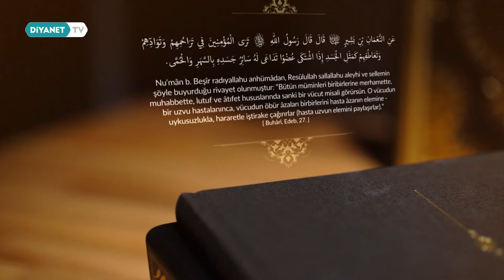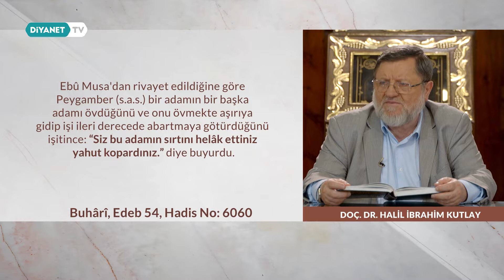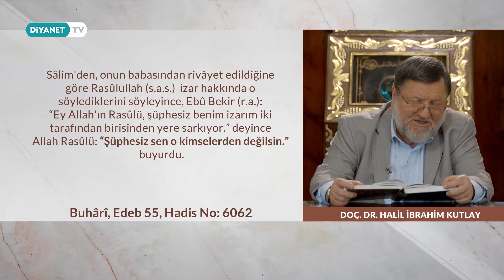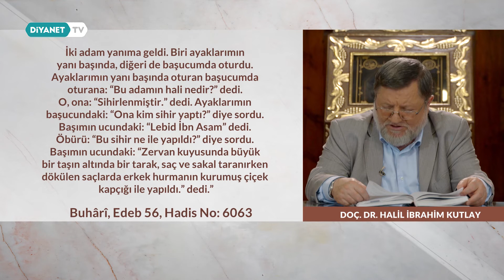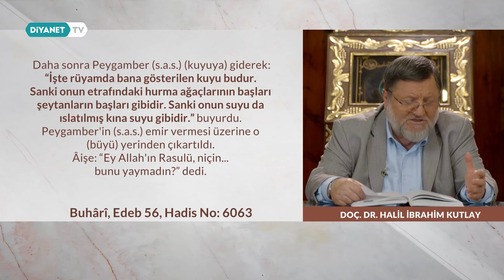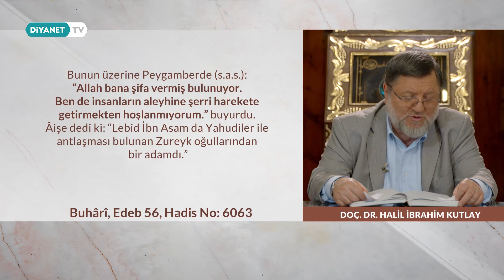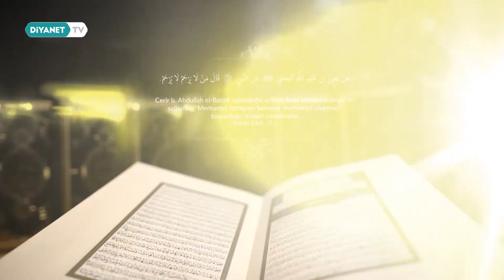Buhari Dersleri 23.Bölüm - Övgüde Aşırıya Gitmek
İstanbul Fatih Camii'nde yüzyıllardır devam eden Buharî Dersleri yeniden ihya ediliyor.

Sahih-İ Buhari'nin Kitabül-Edeb bölümü, Fatih Sultan Mehmet Vakıf Üniversitesi İslâmî İlimler Fakültesi Hadis Anabilim Dalı Öğretim Üyesi Doç. Dr. Halil İbrahim Kutlay hocamızın anlatımıyla ekranlara geliyor.

Buhari Dersleri Diyanet TV'de.